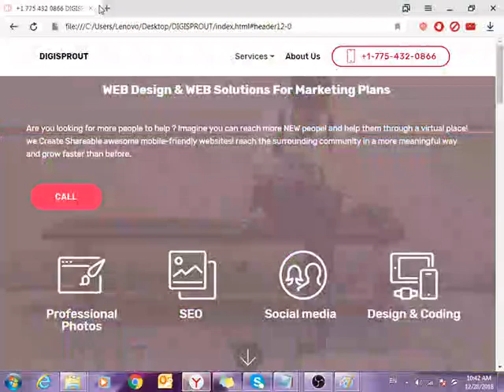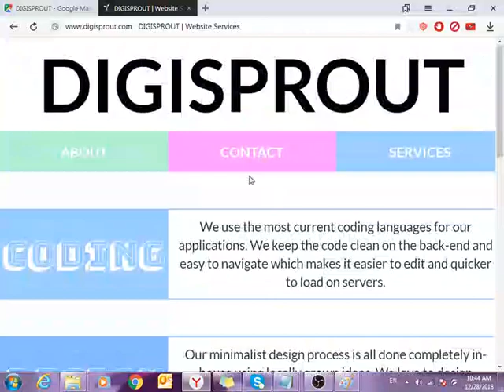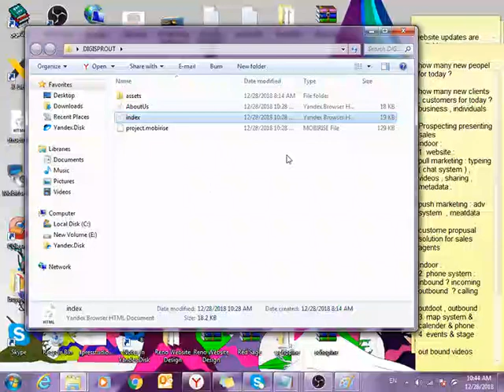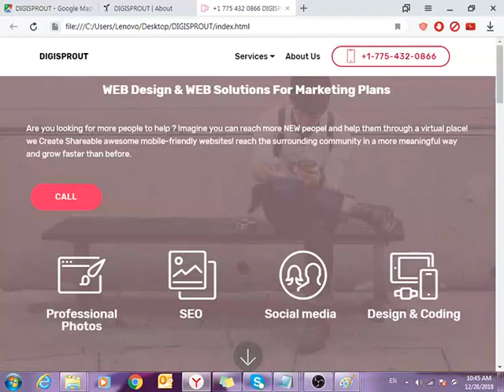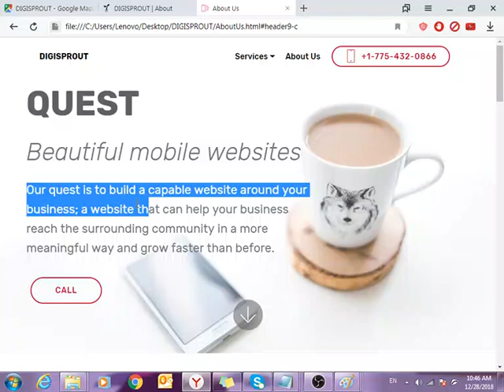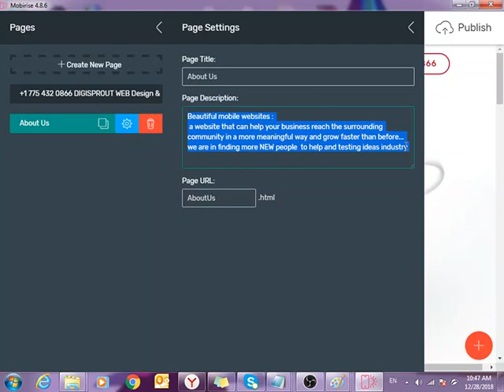digisprout.com DEC 2018 Website Updates Are Available!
DIGISPROUT
Website designer